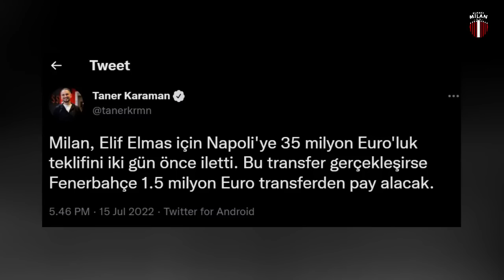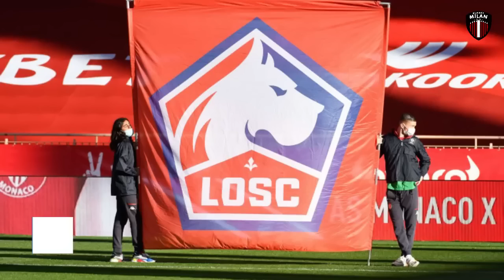PERBURUAN ELJIF ELMAS - IBRA MEMBURU REKOR PRESTISIUS - NEWCASTLE KEMBALI GANGGU TRANSFER AC MILAN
Selamat datang di Planet Milan - Berita AC Milan terbaru
Chanel seputar Berita bola terbaru terkini dan terupdate Khususnya club AC Milan. Semua berita bola terbaru yang kami sampaikan sudah melalui rujukan resmi.

Berikut ini  List berita milan hari ini :

1. AC Milan Resmi Lepas Frank Tsadjout ke Cremonese
2. Tikung Barcelona, AC Milan Resmi Datangkan Wonderkid Paraguay Hugo Cuenca
3. Newcastle United Bisa kembali Merusak Rencana Milan Datangkan Bek Satu ini
4. Tak hanya Marco nasti, Cozenca Turut Mengincar Luca STanga
5. Bergerak di bawah Radar, Milan Terkonfrimasi Bekerja Boyong Eljif Elmas dari Napoli
6. Ibrahimovic Mengincar rekor Costacurta,Totti,Inzgahi dan Maldini
7. Lille Ajukan Banding Terkait Kasus Rafael Leao - Sikap Milan

Nama pemain yang bisa masuk dalam pembahasan berita kami :
ronaldo-messi-mbappe-hazard-lukaku-immobile-lautaro martinez-calhanoglu-aubameyang-bruno fernandez-pogba-dybala-mourinho-guardiola-kevin de bruyne-sergio ramos-icardi-neymar-depay-salah-mane-firmino-van dijk-jurgen kloop-insigne-jorginho-thomas tuchel-kante-timo werner-kai havertz-nico gonzalez-xavi hernandez-vinicius jr-bale-benzema-toni kross-luka modric- dll